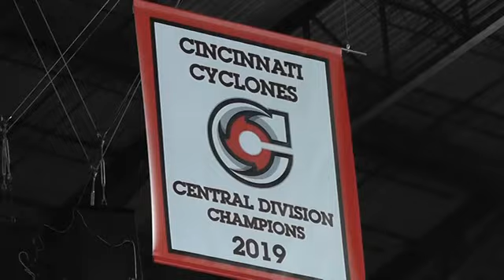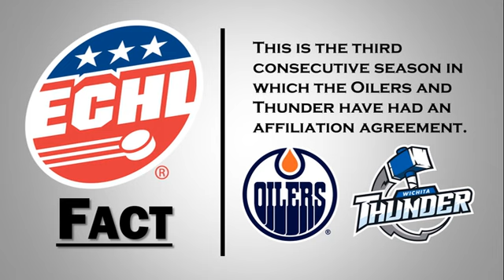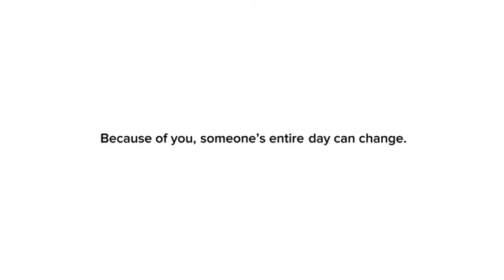ECHL Week - Feb. 14, 2020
Some of the Cincinnati Cyclones compare this season to last, a National Hockey League executive discusses the ECHL and the first-year coach of the Fort Wayne Komets talks about his experience to date during this episode of the show.